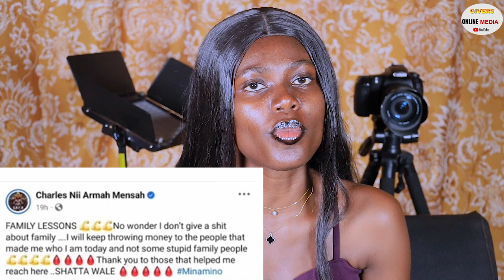PAE MU KA ## I DON'T SPEND MY MONEY ON FAMILY -- SHATTA WALE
I DON'T SPEND MY MONEY ON FAMILY -- SHATTA WALE.